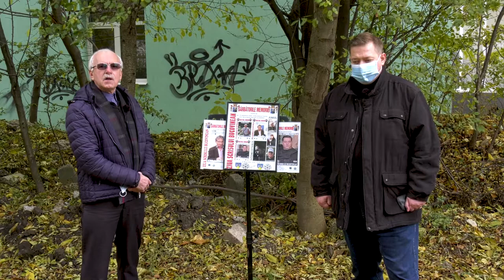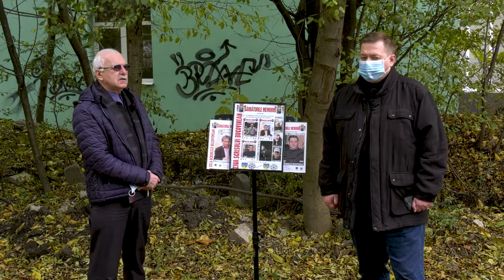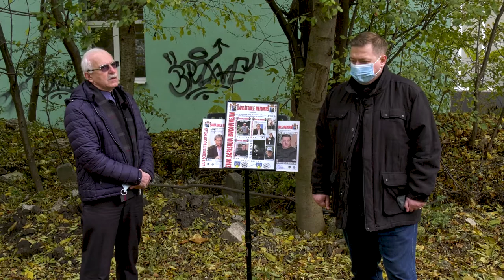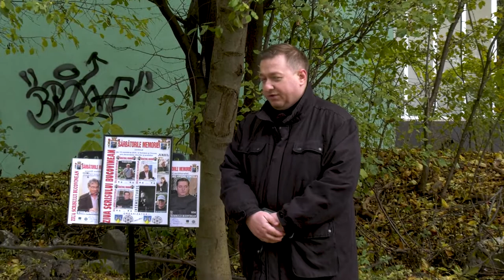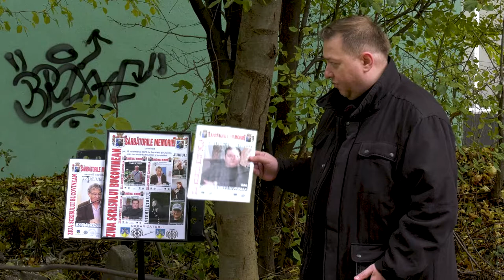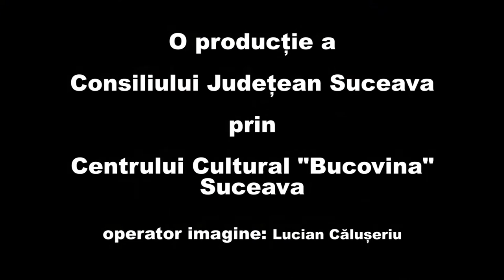Alexandru Ovidiu Vintila - Senior al scrisului bucovinean 2020